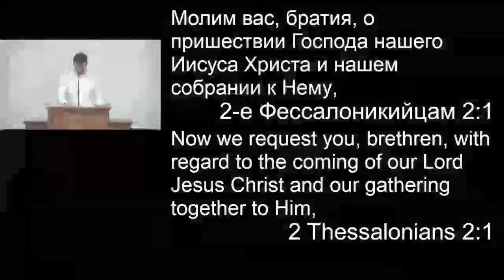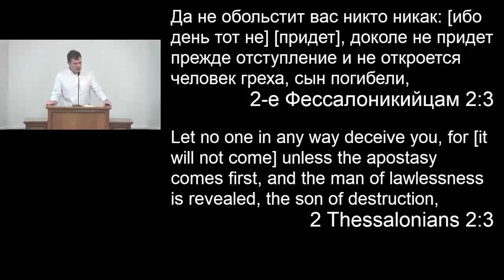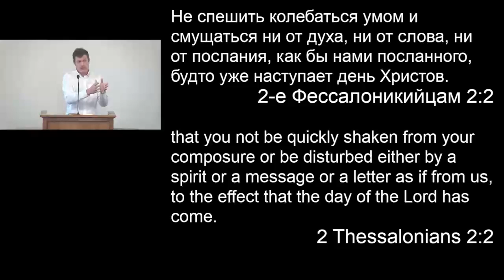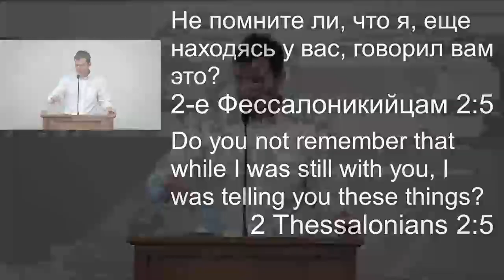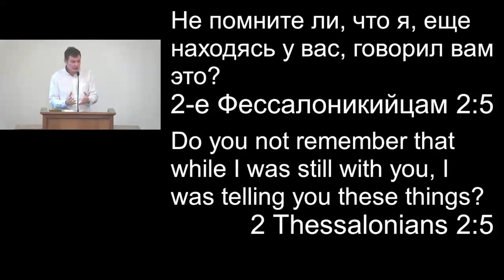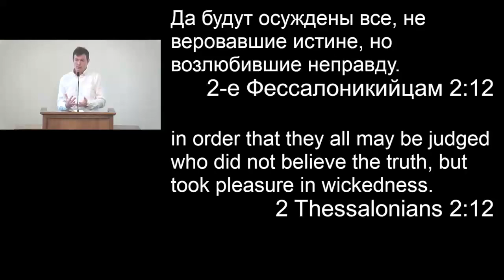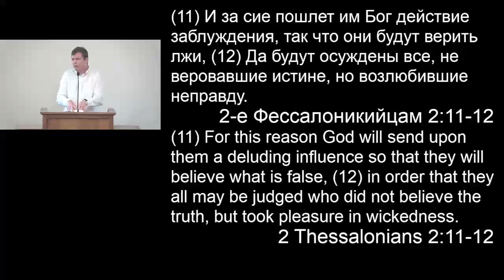«Опасность Последнего Времени» Артем Бойченко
Church Location: 9001 Rawley Pike, Hinton, VA 22831

or write a check to: house of prayer, mail it to: 3026 Lynwood Ln, Rockingham, VA 22801